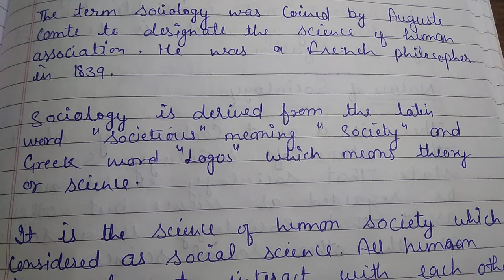Notes- Sociology,"Definition, Scope, Importance",Gnm,B.sc.